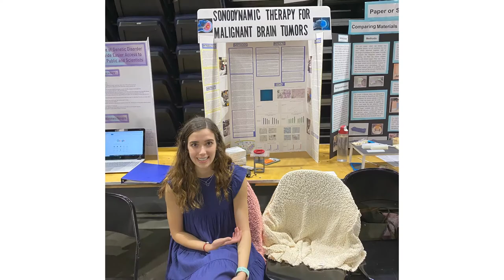2021 Montage Video